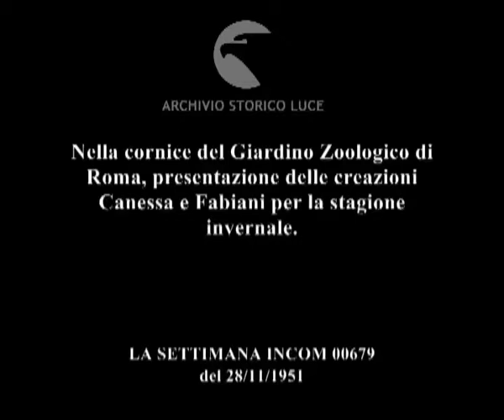Mantelli e tailleurs all'aria aperta.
Nella cornice del Giardino Zoologico di Roma, presentazione delle creazioni Canessa e Fabiani per la stagione invernale.
Descrizione sequenze:indossatrici sedute sulla fontana in giardino ; foche nel giardino zoologico ; indossatrici sulle rive del lago artificiale su cui nuotano i cigni ; indossatrici salgono su un'automobile decappottabile ;